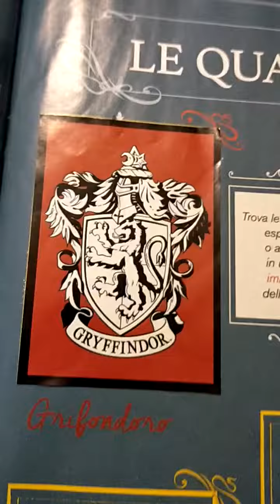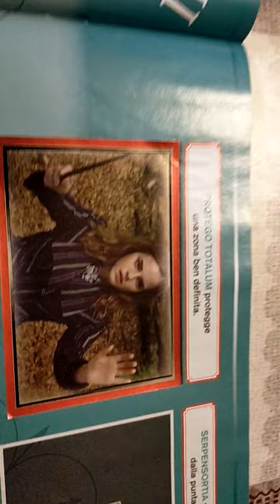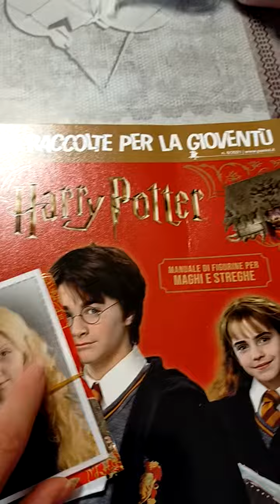Le figure del mio album di Harry Potter